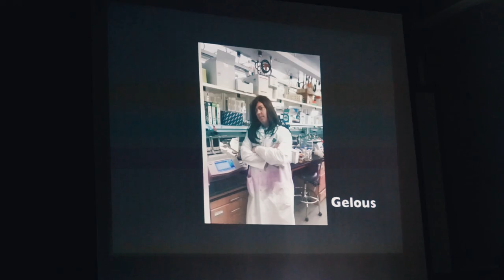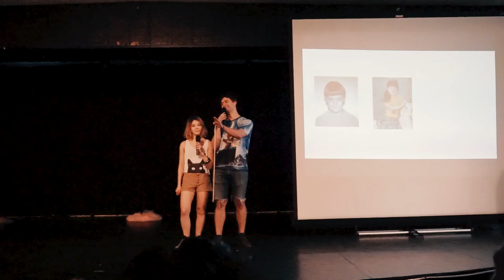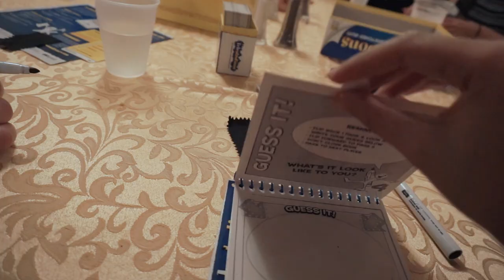2018 Harvard BBS Retreat feat. Jake (music video vlog)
Just came back from 2018 Harvard BBS retreat. It was an absolute blast, so I made a short music video vlog about my experience. You may not see me, but I'm in this video... from behind the camera, of course :)

Apologies for quality issues - the venue and area were rather dark. Less light = less quality.

AUDIO/VIDEO
► Sony a6000